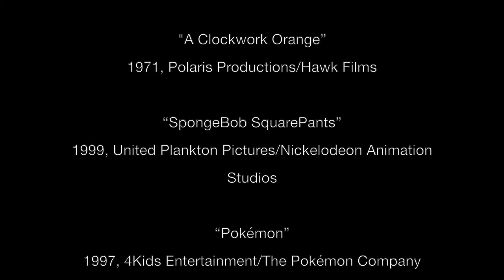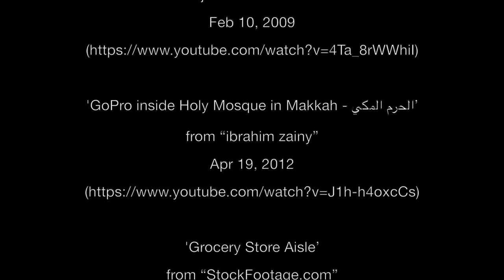The Visual EP - 11: Houses for the Holy